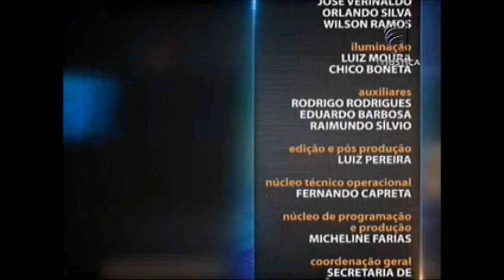Introdução ao Direito do Trabalho - aula 2